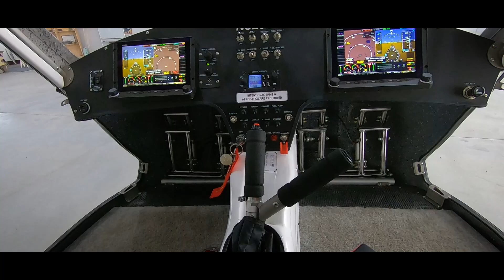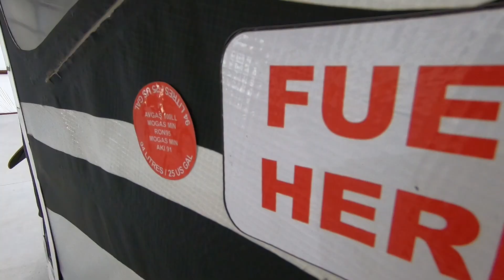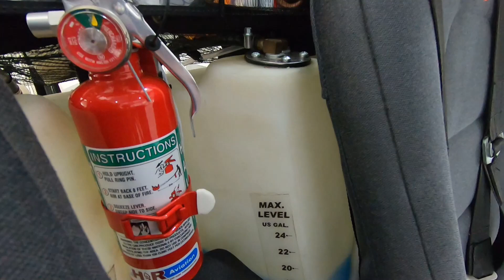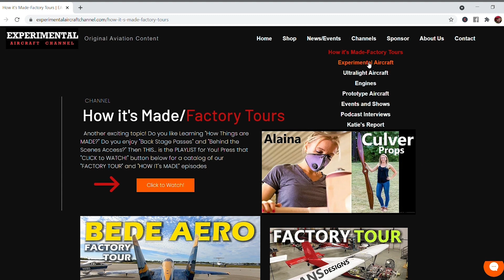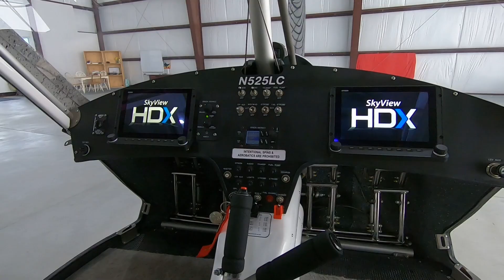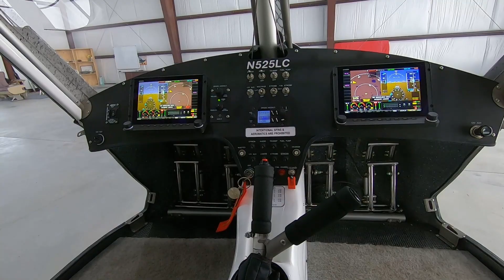Kitplane! Skyreach Bushcat Aircraft - You Can Build and Afford FAST!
Kitplane! Skyreach Bushcat Aircraft - You Can Build and Afford take a tour of this awesome airplane offered as a KIT or ready to fly SLSA!